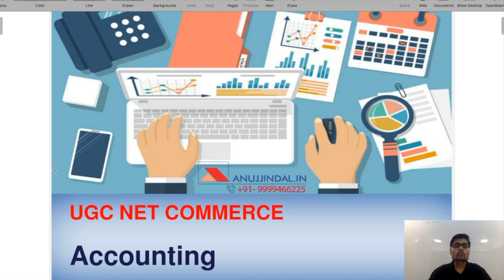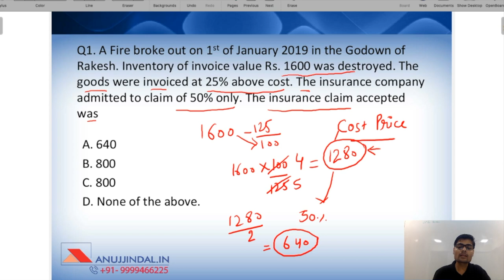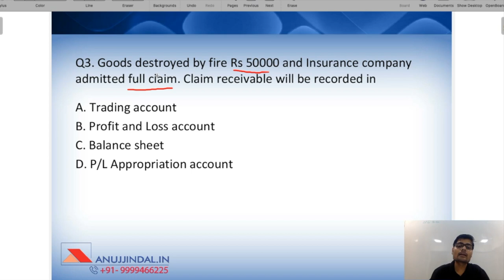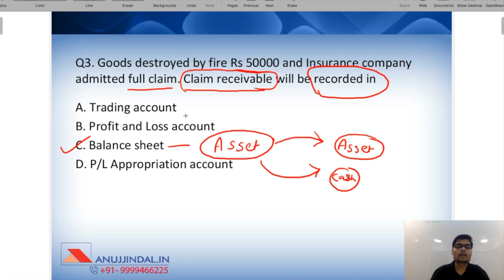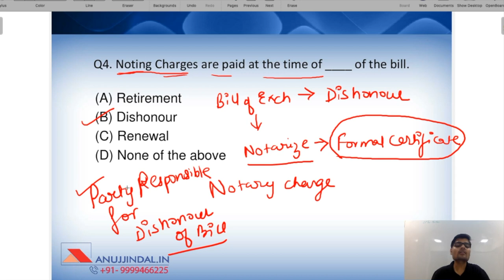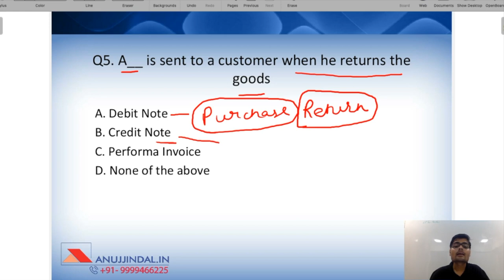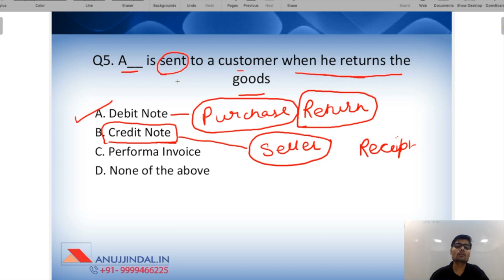Accounting for UGC NET Commerce December 2019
In this video, we have discussed some important questions of Accounting which are very important for the upcoming UGC NET exam going to be held in December 2019. So, watch this video till the end to have a better understanding.